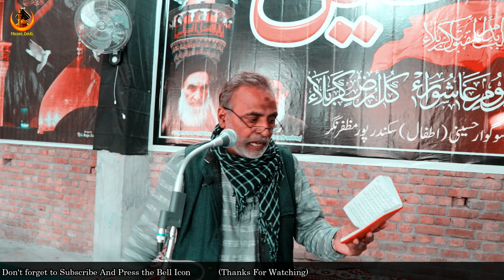Pesh khawani | Majlis E Barsi Haji Khadim Hussain | Soz Khwani | Sikanderpur | Hasan Zaidi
𝐑𝐞𝐜𝐢𝐭𝐞𝐫 -      Arman Charthawli | Fiqr Dehli | Mumtaz Muzaffar Nagri
Venue -         Imam Bada Sikander pur Muzaffar Nagar
Date -           28 Oct 2021
Nizamat -    Arman Charthawli
Organizer - Qayam Hussain, Zaighum Hussain, Kazim Hussain, Mohd Hasim, Ali Haider, Shabi Haider
𝐕𝐢𝐝𝐞𝐨 𝐄𝐝𝐢𝐭𝐨𝐫 & 𝐂𝐚𝐦𝐞𝐫𝐚𝐦𝐚𝐧 - 𝐇𝐀𝐒𝐀𝐍 𝐙𝐀𝐈𝐃𝐈
𝐏𝐨𝐬𝐭 𝐏𝐫𝐨𝐝𝐮𝐜𝐭𝐢𝐨𝐧,𝐑𝐞𝐥𝐞𝐚𝐬𝐞𝐝 & 𝐂𝐨𝐩𝐲𝐫𝐢𝐠𝐡𝐭 - 𝐇𝐚𝐬𝐚𝐧 𝐙𝐚𝐢𝐝𝐢

𝐖𝐞 𝐭𝐡𝐚𝐧𝐤 𝐲𝐨𝐮 𝐟𝐨𝐫 𝐲𝐨𝐮'𝐫𝐞 𝐥𝐨𝐯𝐞 𝐚𝐧𝐝 𝐬𝐮𝐩𝐩𝐨𝐫𝐭 𝐫𝐞𝐠𝐚𝐫𝐝𝐢𝐧𝐠
𝐨𝐮𝐫 𝐰𝐨𝐫𝐤 𝐛𝐮𝐭 𝐭𝐡𝐢𝐬 𝐢𝐬 𝐭𝐨 𝐢𝐧𝐟𝐨𝐫𝐦 𝐲𝐨𝐮 𝐭𝐡𝐚𝐭 𝐮𝐧𝐝𝐞𝐫 𝐭𝐡𝐞
𝐚𝐥𝐥𝐨𝐰𝐞𝐝 𝐭𝐨 𝐮𝐩𝐥𝐨𝐚𝐝 𝐚𝐧𝐲 𝐜𝐨𝐧𝐭𝐞𝐧𝐭 (𝐀𝐮𝐝𝐢𝐨 𝐨𝐫 𝐕𝐢𝐝𝐞𝐨) 𝐭𝐡𝐚𝐭
𝐛𝐞𝐥𝐨𝐧𝐠𝐬 𝐭𝐨 𝐮𝐬 (𝐇𝐚𝐬𝐚𝐧 𝐙𝐚𝐢𝐝𝐢). 𝐈𝐟 𝐚𝐧𝐲 𝐥𝐞𝐠𝐚𝐥 𝐚𝐜𝐭𝐢𝐨𝐧 𝐢𝐬
𝐭𝐚𝐤𝐞 𝐫𝐞𝐠𝐚𝐫𝐝𝐢𝐧𝐠 𝐭𝐡𝐢𝐬
𝐢.𝐞.- 𝐓𝐡𝐞 𝐯𝐢𝐝𝐞𝐨 𝐠𝐞𝐭𝐬 𝐛𝐥𝐨𝐜𝐤𝐞𝐝 𝐨𝐫 𝐲𝐨𝐮'𝐫𝐞 𝐜𝐡𝐚𝐧𝐧𝐞𝐥 𝐢𝐬
𝐫𝐞𝐬𝐭𝐫𝐢𝐜𝐭𝐞𝐝 𝐟𝐨𝐫 𝐟𝐮𝐭𝐮𝐫𝐞 𝐮𝐩𝐥𝐨𝐚𝐝𝐢𝐧𝐠 𝐞𝐭𝐜. 𝐖𝐞 𝐚𝐫𝐞 𝐧𝐨𝐭
𝐫𝐞𝐬𝐩𝐨𝐧𝐬𝐢𝐛𝐥𝐞 𝐟𝐨𝐫 𝐚𝐧𝐲 𝐨𝐟 𝐲𝐨𝐮'𝐫𝐞 𝐥𝐨𝐬𝐬.
𝐈𝐭𝐬 𝐚 𝐡𝐮𝐦𝐛𝐥𝐞 𝐫𝐞𝐪𝐮𝐞𝐬𝐭 𝐛𝐲 𝐭𝐡𝐞 𝐇𝐚𝐬𝐚𝐧 𝐙𝐚𝐢𝐝𝐢
𝐒𝐭𝐨𝐩 𝐮𝐩𝐥𝐨𝐚𝐝𝐢𝐧𝐠 𝐨𝐮𝐫 𝐜𝐨𝐧𝐭𝐞𝐧𝐭.